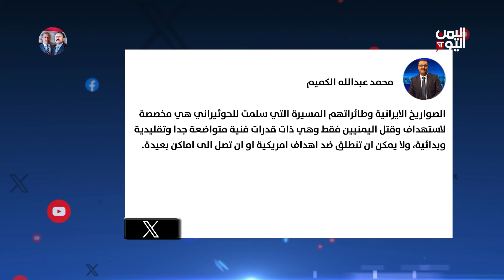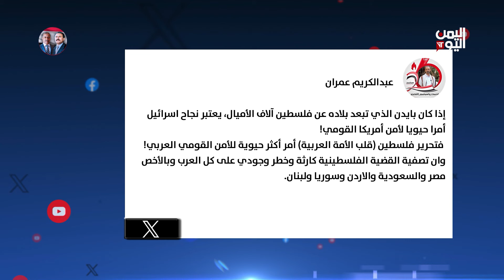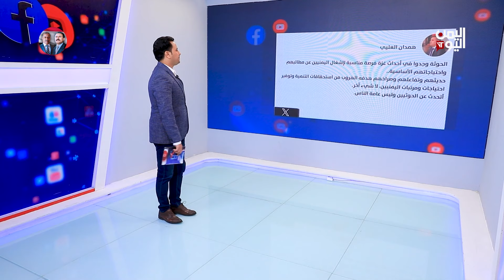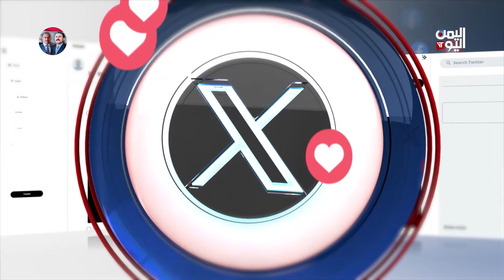واي نت | 22-10-2023